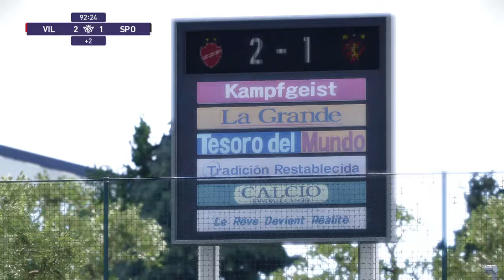VILA NOVA x SPORT RECIFE AO VIVO BRASILEIRÃO SÉRIE B 2024 JOGO AO VIVO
Vila Nova x Sport onde assistir
Vila Nova x Sport Campeonato Brasileiro Série B
Vila Nova ao vivo
Vila Nova x Sport melhores momentos
Vila Nova x Sport Rodada Campeonato Brasileiro Série B 2024
Vila Nova x Sport Campeonato Brasileiro Série B 2024
onde assistir o jogo do Vila Nova ao vivo
Vila Nova x Sport ao vivo com imagem hoje
onde assistir Vila Nova x Sport ao vivo com imagem
onde assistir Vila Nova x Sport ao vivo com imagens
onde assistir Vila Nova x Sport
onde assistir Vila Nova x Sport Rodada Campeonato Brasileiro Série B 2024
onde assistir Vila Nova x Sport hoje
onde assistir Vila Nova x Sport ao vivo hoje
assistir Vila Nova x Sport
assistir Vila Nova x Sport ao vivo
assistir Vila Nova x Sport ao vivo com imagem
assistir Vila Nova x Sport ao vivo agora
assistir Vila Nova x Sport com imagem
assistir Vila Nova x Sport ao vivo com imagens
Vila Nova e Sport ao vivo
Vila Nova e Sport ao vivo com imagem
Vila Nova e Sport ao vivo com imagens
Vila Nova x Sport Rodada Campeonato Brasileiro Série B onde assistir
Vila Nova x Sport Rodada Campeonato Brasileiro Série B 2024 ao vivo
Vila Nova x Sport Rodada Campeonato Brasileiro Série B 2024 onde assistir
Vila Nova x Sport 2024 Rodada Campeonato Brasileiro Série B 2024
Vila Nova x Sport ao vivo
Premiere ao vivo
Premiere ao vivo agora
Vila Nova live
Sport live
Premiere Vila Nova ao vivo
Premiere Sport ao vivo
Premiere ao vivo
Premiere Vila Nova x Sport
Premiere
Rodada Campeonato Brasileiro Série B 2024
Premiere ao vivo com imagem
Premiere Vila Nova x Sport ao vivo
youtube Vila Nova x Sport ao vivo
Vila Nova x Sport ao vivo Premiere
onde assistir Premiere ao vivo
Vila Nova x Sport Premiere ao vivo
Vila Nova x Sport Premiere
Premiere Vila Nova x Sport ao vivo agora
Premiere Vila Nova x Sport Rodada Campeonato Brasileiro Série B
assistir Premiere ao vivo
Premiere
Premiere ao vivo
ao vivo Vila Nova x Sport ao vivo
assistir jogo do Vila Nova ao vivo
assistir o jogo do Vila Nova ao vivo
Vila Nova Rodada Campeonato Brasileiro Série B
Sport Rodada Campeonato Brasileiro Série B